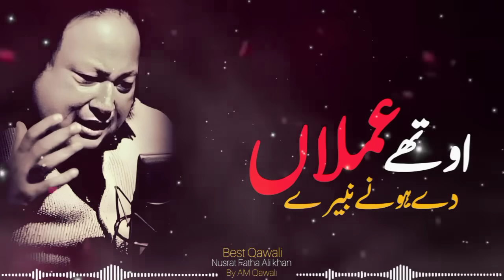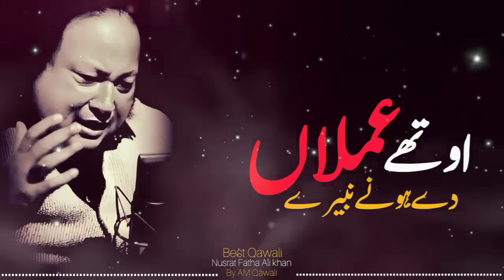Othe Amla De Hone Ne Navede | Nusrat Fateh Ali Khan 🌹 | Soulful Tribute | AM Qawali 🎶"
Chapter 1: Introduction (0:00 - 2:30)
Welcome to AM Qawali, where we pay tribute to the legendary Ustad Nusrat Fateh Ali Khan through soulful qawwalis. In this video, we present a heartfelt tribute with "Othe Amla De Hone Ne Navede."

Chapter 2: Song Background (2:31 - 7:00)
Delve into the essence and significance of "Othe Amla De Hone Ne Navede," a timeless qawwali that celebrates devotion and spiritual connection, showcasing Ustad Nusrat Fateh Ali Khan's mastery in expressing profound emotions through music.

Chapter 3: Tribute Performance (7:01 - 12:00)
Experience the soul-stirring tribute performance of "Othe Amla De Hone Ne Navede" by Ustad Nusrat Fateh Ali Khan, where his mesmerizing vocals and the enchanting melodies of the qawwali resonate deeply, capturing the essence of divine love and devotion.

Chapter 4: Musical Journey (12:01 - 18:30)
Embark on a poignant musical journey as we explore the rich cultural heritage and spiritual depth embodied in "Othe Amla De Hone Ne Navede," appreciating the intricate rhythms, emotive expressions, and timeless messages conveyed through qawwali music.

Chapter 5: Emotional Impact (18:31 - 23:30)
Reflect on the emotional impact of the qawwali, discussing how it inspires feelings of reverence, tranquility, and connection with the divine, fostering a sense of inner peace and spiritual awakening.

Chapter 6: Community Engagement (23:31 - 28:00)
Engage with our vibrant community by sharing your thoughts, personal experiences, and reflections on "Othe Amla De Hone Ne Navede" and how Ustad Nusrat Fateh Ali Khan's music has touched your heart and soul.

Chapter 7: Conclusion and Call to Action (28:01 - 30:30)
As we conclude this soulful tribute, remember to like, share, and subscribe to AM Qawali for more captivating qawwalis and musical tributes that honor the legacy of Ustad Nusrat Fateh Ali Khan and celebrate the beauty of qawwali music.

Special Thanks Message:
A special thank you to our audience for joining us in honoring the legacy of Ustad Nusrat Fateh Ali Khan. Your love for qawwali music and appreciation for artistic excellence inspire us to continue sharing these soulful experiences. Thank you for being part of our qawwali community!